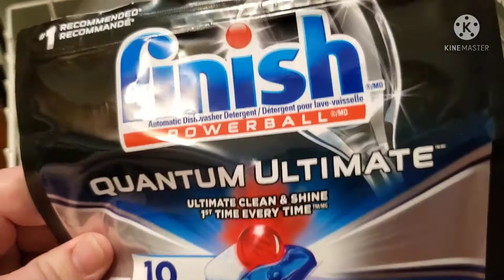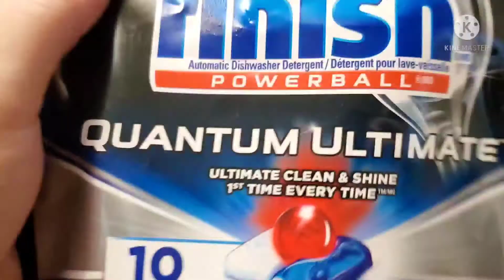Finish Quantum Ultimate Review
This is a dishwasher detergent review on the new Finish Quantum Ultimate my thoughts and opinions on if this works if this actually does it without having to scrub beforehand that and more enjoy